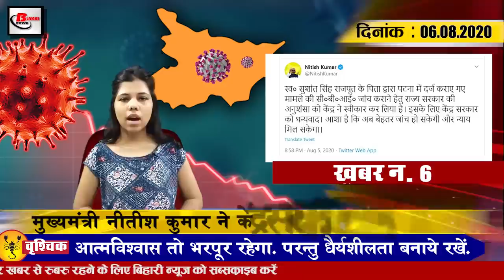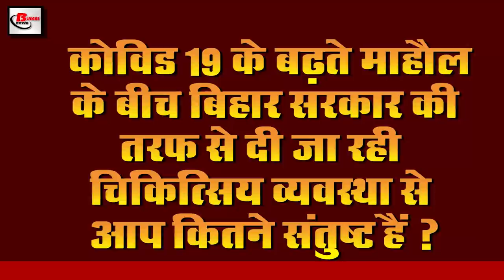Today Bihar Evening 6th August news of SSR,Nitish Kumar,Patna CRPF,Sitamarhi,DMCH,Darbhanga Airport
Today  bihar evening  news of 6th August 2020.Info on Sushant Singh Rajput, Nitish kumar,Patna CRPF,Sitamarhi,DMCH, Darbhanga Airport,Muzaffarpur,Begusarai, Aditya Narayan Birthday,goplalganj

1. 100 soldiers and officers meet together in PatnaCRPF camp Covid-19 positive
2. Thunderstorm predicted in Bihar for next 4 days
Weather patterns will change in Bihar for next 4 days According to the forecast of the Meteorological Department, two cyclonic systems are visible simultaneously in Bihar, for the next 4 days, a round of thunderstorms is about to be seen. According to it, a system of cyclonic wind is seen to form in the Bay of Bengal within the last 24 hours, which extends to Chhattisgarh via West Bengal, Bihar and Jharkhand and that is why heavy rains and thunderstorms in many districts of Bihar According to the forecast released by the Meteorological Department, there is strong wind in more than one and a half dozen districts including Patna Gaya Nalanda Begusarai and rain is expected in many places, Patna has recorded 30 mm of rain. Has been.
3. Glimpse in Sitamarhi in the joy of Ram temple construction land worship
4. Chief Minister NitishKumar issued an order to conduct Covid-19 investigation of the people living in the relief camp.
5. Dissatisfied with the arrangement of the newly elected Principal Principal Secretary, Suraksha Amrit
6. Chief Minister Nitish Kumar thanked the Central Government after getting permission from the Central Government for CBI investigation
7. Preparations for handing over four railway stations of Bihar to private hands
Preparations are being made to hand over four railway stations in Bihar in private hands. According to the information received, the railway is constantly working on the privatization of some trains, which can provide better convenience and convenience to the passengers year after year, while keeping in mind the convenience and convenience of the passengers, the Indian Railways is engaged in change. Preparations are being made to hand over the railway station in the middle of Bihar, which includes Patna Rajendra Nagar terminal to Muzaffarpur and Begusarai. Major interest has been shown by major companies in privatization of all railway stations. The Railway Development Corporation has been entrusted with the responsibility to complete the entire process for personalization. Railways claim that this will accelerate the development of passenger facilities.
8. After scrutiny in Bihar Board, registration will be done from August 7

9. Attempted to capture the government bungalow allotted to the Chairman of the Legislative Council
10. 639 vehicles not following lock down rules seized in Bihar
11. Chief Minister Nitish Kumar gave instructions to increase the height of the boundary of Darbhangaairport
Chief Minister Nitish Kumar has issued a directive to increase the height of the boundary of Darbhanga Airport, under which he said that it is necessary to elevate these boundaries from the point of view of security of the airport.According to the information received, the Chief Minister has visited various areas of Darbhanga Champaran embankment and Gopalganj. Chief Minister Deepak Kumar and Chief Secretary Chanchal Kumar were also present along with the Chief Minister in the aerial survey while making the survey of flood affected areas. It has also been agreed to issue talks with the officials to increase the height of the boundary of Darbhanga Airport so that work can be done to increase the boundary as soon as ordered by Chief Minister Nitish Kumar.
12 Yashwant Sinha to form United Democratic Alliance in Bihar as his third option
13. Record breaking cases recorded in last 24 hours in India
14. Today is the birthday of superstar
Aditya Narayan, who is a Bollywood actor singer and host, is today his 33rd birthday. AdityaNarayan Birthday was born on 6 August 1987 in Mumbai, yet Aditya Narayan, who is a connection to God, is the son of famous Bollywood singer Udit Narayan, among the star kids of Bollywood. There is one who has earned a lot of name as a child and has been hosting the show of Indian Idol for some time.